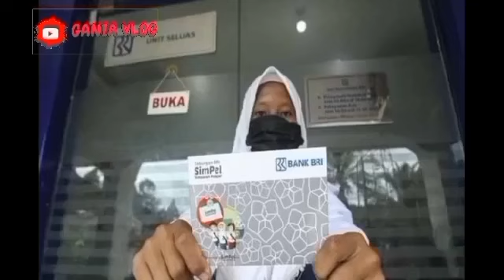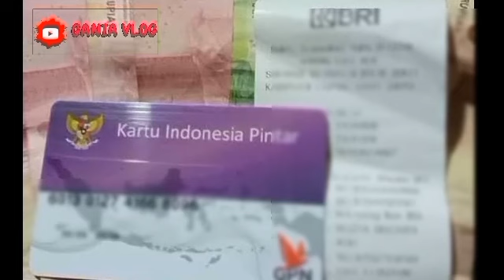INFORMASI GEMBIRA HARI INI KPM YANG SUDAH CAIR YES SIAP2 ADA TAMBAHAN LAGI AGUSTUS KATEGORI INI